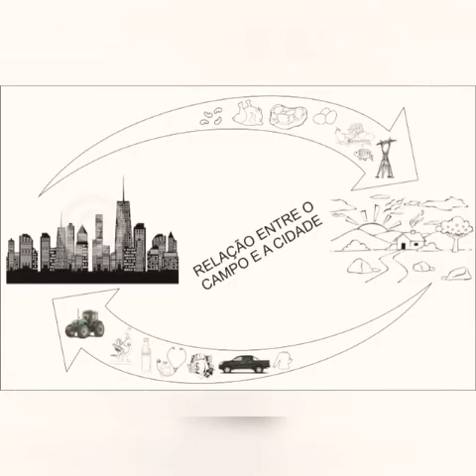Relação entre cidade e campo